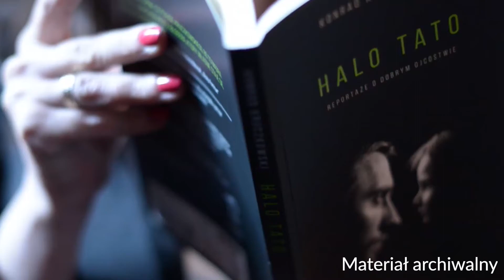Świat bez marzeń nie powinien mieć miejsca. Akademia Przyszłości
Zdjęcia, montaż: Kuba Odelski